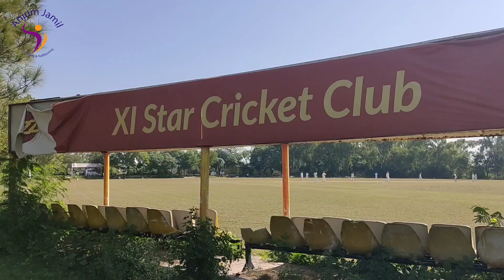بلیو ایریا اسلام آباد سڑک کی کشادگی کا کام جاری | Latest Update on Blue Area Road Expansion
Greetings and welcome to update on Blue Area Islamabad Road Expansion.
Some compaction work completed
Filling in progress
Expansion of blue area road
Islamabad the Beautiful
Capital of Pakistan
Travel Pakistan
Travel guide
Travel vlog
Beautiful Islamabad
New blue area Islamabad
F 10 Round about
Fatima Jinnah Park
F 8 Exchange
G9 F9
road construction
Blue Area Development
CDA at work